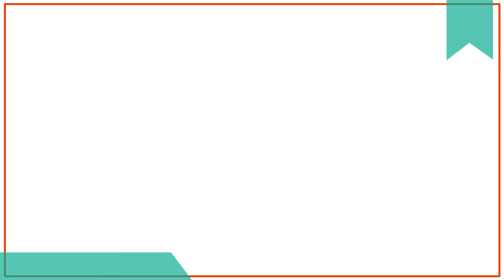SANDAL WANITA KONDANGAN KEKINIAN TERBARU 2022, MODEL SANDAL KONDANGAN SHOPEE, HARGA SANDAL KONDANGAN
TERBARU!! TAS EMORY BATAM 2022,TAS EMORY SELEMPANG, TAS EMORY ORIGINAL,Tas Emory Arveny 01EMO3436

Hello Sista. Terima Kasih Sudah Berkunjung
Terimakasih JUGA kepada Customer yg masih setia belanja di toko kami.

❤CARA ORDER
Ketik (NAMA, Kode barang, Ukrn, Warna, alamat) atau

save no wa kami dengan nama GOGOSHOP108...dapatkan PRODUK PROMO/SALE TERMURAH

Dan Tekan Tombol Lonceng Nya Agar tidak tertinggal video terbaru dari kami Selamat Menonton Semoga Bermanfaat...

Tas Selempang Wanita Kekinian,Tas Selempang Wanita Branded,
Tas Selempang Wanita Shopee,Tas Selempang Wanita Simple,
tas tangan wanita model terabru,tas selempang wanita mdel terbaru,